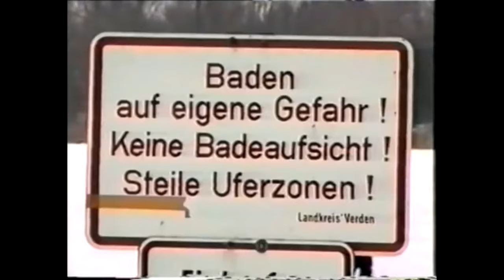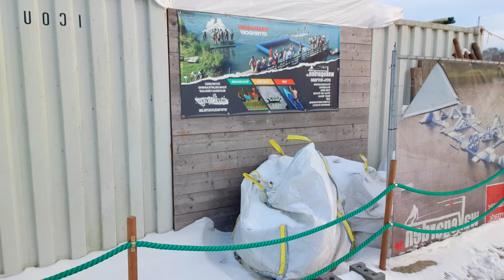ALMANYA´YA GELME HAKKINDA GEZiNTi ViDEOSU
HERKESE MERHABA. BEN ALMANYA´DAN ERHAN. BU VIDEOMDA COK SORULAN SORULARDAN BIRI OLAN ALMANYAÝA NASIL GELINIRI CEVAPLADIM NACiZANE.
iNSTAGRAM ADRESIM: almanyadan_erhan

KANALIMDA iLGiNiZi ÇEKECEĞİNE iNANDIĞIM BAZI ViDEOLARIM ASAGIDADIR...